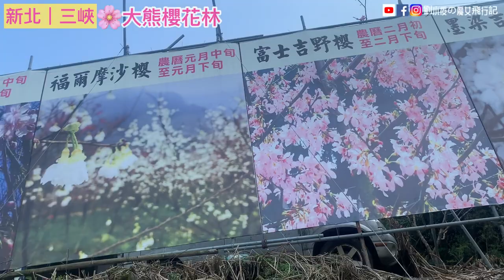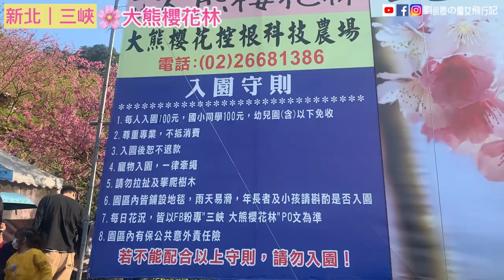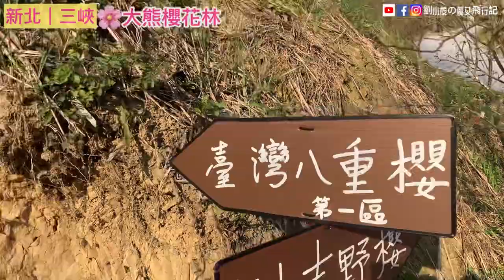[VLOG]新北｜三峽🌸北台灣超人氣賞櫻景點『大熊櫻花林』。超浪漫粉紅雨/戶外旅遊推薦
北台灣最熱門賞櫻景點「三峽-大熊櫻花林」，原名稱作熊空櫻花林，因為『熊空』的名字已經被其他公司註冊，2020年正式改名為大熊櫻花林，每年約12月~4月都是賞櫻花的季節，附近還有知名的景點還有三峽老街、鳶山等等。
第一階段三色寒櫻在一月初就迫不及待登場，目前香水櫻陸續綻開。農場裡種植了有6品種櫻花，約共2500棵陸續開花，三色寒櫻約有600棵、八重櫻約有1000棵、福爾摩沙約有100棵、香水櫻約有800棵、富士吉野櫻約有400棵、染井吉野櫻約有600棵，整個春天都可以看到百櫻盛開的美景，每到假日總是人山人海。
園區沒有公車可以抵達，山路狹小，會車不易，假日前來要先做好塞車準備唷！
🌸大熊櫻花林
▪️營業時間：
✔️110/1/1 – 4/15
✔️早上7:00 – 下午6:00
✔️過年期間正常開放

▪️入園票價：
不分平假日
每人100元
幼稚園以下免費

▪️地址：新北市三峽區竹崙路228號

片頭：Mission Control